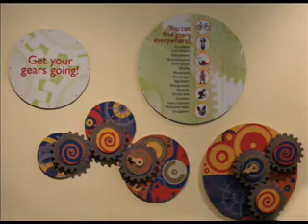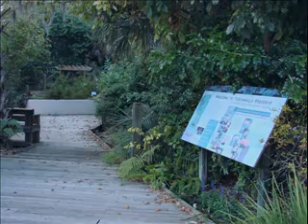Children's Museum -Daytona Beach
This is what we have all been waiting for! The Children's Museum wing at the Museum of Arts and Sciences located at 352 S. Nova Rd, in Daytona Beach is now open as of November 21st. Hours are 9am to 5pm. The Charles and Linda Williams Children's Museum is 9,000 sq. ft. of hands on science fun for kids of all ages! Don't miss the garden walk on site. Stroll the 1/2 mile of raised boardwalk trails through a canopy of trees, listening to interactive stations that talk about the ecosystem and the environment around us. Hope you get the chance to visit soon! for more info go